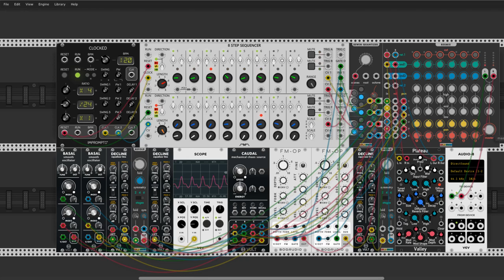Repelzen Decline - spoilers time :) !!!!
Hi Rackoons Girlz and Boyzz

This is my first patch with new Decline Vult modules (marvelous new Leonardo module) and of course there must new (beta version) Apelzen modules renamed and reactivated by Pyer and Ben de Groot - its called Repelzen. My favorite Rewin (Erwin before) quantizer, Rexmix and Refold. Thank you Guys for your great work.